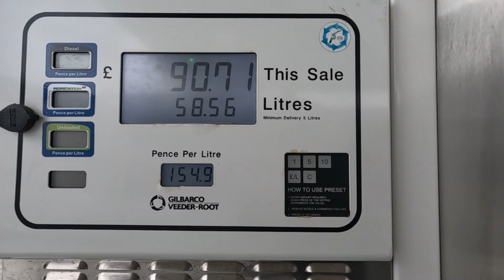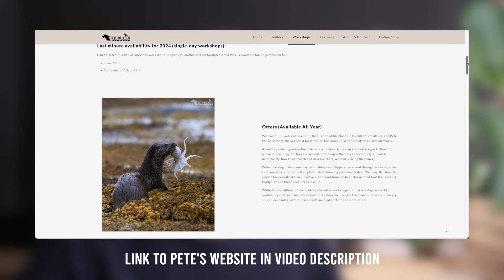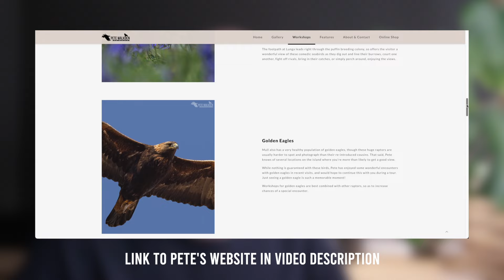Searching for OTTERS on the ISLE OF MULL! Wildlife Photography in Scotland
We took our campervan to the Isle of Mull in Scotland, to find and photograph the wild otters that live there.

Gear used in this video:
Fujifilm X-T4 (video)
GoPro Hero 11 Black (video)
Fujifilm XF18-55mmF2.8-4 R LM OIS
Canon EOS R7 (stills and video)
Canon EF 500mm f4L IS USM